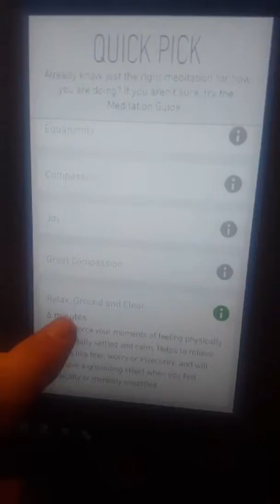SSSVEDA Day 12 - All health - All day - Meditation, Protein Shake, & The Gym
My Snapchat story and daily archive for Tuesday, the 12th of April, 2016.

It looks like today was all about health. At least as far as my Snaps today.

I started out, as with every morning, with 10 mins of light exercise, 10 mins of reading, and 10 mins of meditation.

Then I drink 16 oz. of water.

Now I can have a cup of decaf coffee. Finally. ;)

Next, I make my smoothie. Actually, it's a protein shake. Today I snapped as I made it.

In my Snapchat story, I mention an app that I use for meditation. The app is Stop, Breath, & Think.

My favorite meditation for that app (so far) is "Relax, Ground, and Clear."

I finished the day at the gym. 35 minutes of cardio on my favorite elliptical, then upper body strength training, followed up with fast walking around the track.

Today's total= 18,233 steps and 15flights of stairs.

Thanks, and blog on, Brian Hawkins

You can add me on SnapChat.

My username is hotblogtips.

Are you on your mobile device right now? Then, if you're logged in, you can click this link to add me as a friend: